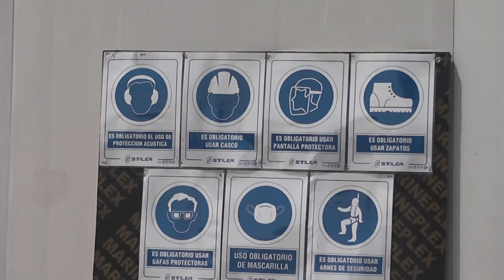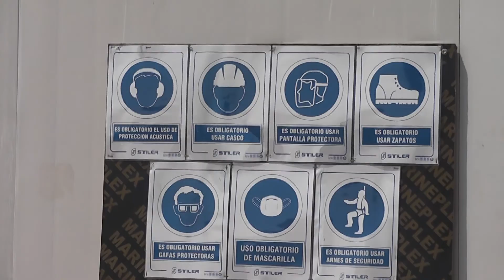Obra del polo tecnológico de UTU a buen ritmo.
Avanza a buen ritmo la obra del polo tecnológico de UTU en predio de la escuela agraria. El ingeniero Luis Casaretto dio detalles de la tarea realizada.